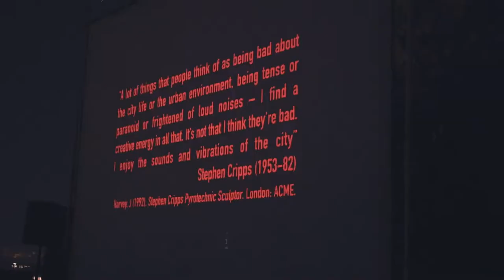INDEPENDENT FILM SHOW 22 Giugno 2018 Napoli Belvedere Museo Nitsch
Independent Film Show 18 edition

Matters of Being
a cura di Bea Haut

Mattering and Uttering
Films di Bea Haut

Break the sky
di Jeanne Liotta

Bea Haut è artista e film-maker in forma espansa, multimediale e spesso reattiva all’ambiente, le sue opere alludono alla percezione di momenti, spazi e azioni interconnessi tra loro.
Venerdì 22 giugno per il programma Matters of Being Bea Haut ha scelto undici films di film-makers del Regno Unito che provano a penetrare la materialità enigmatica della pellicola filmica, evocando una zona interattiva tra oggetto e soggetto, in cui sorge un intreccio di vitalità, esistenza ed evento.

Per approfondire la dinamica di creazione filmica, nel programma Mattering and Uttering Bea Haut rivela la sua opera filmica selezionando dieci films bianco/nero: lavorare con il film 16mm in modo materialista e fai-da-te consente una risposta concreta tra l’artista e i propri materiali. Questo diventa un intreccio di pensiero, essere e fare, che attiva un’organizzazione sia di sé che del materiale.

Nella capriata del Museo Nitsch la video-installazione In This Immense Space Hidden Things Appear Before Us e le opere di Jeanne Liotta.

Matters of Being
curated by Bea Haut

Mattering and Uttering
Films by Bea Haut

Break the sky
by Jeanne Liotta

Bea Haut is an artist and film-maker in an expanded form, multimedia and often reactive to the environment, her works allude to perception of inter-related moments, spaces and actions in-between. On Friday, June 22nd for the program Matters of Being Bea Haut selects eleven films by UK film-makers who try to penetrate the enigmatic film materiality, evoking an interactive zone between object and subject in which arises an entanglement of aliveness, existence and event.

To deepen the dynamics of film creation, in Mattering and Uttering Bea Haut selects ten b/w films: working with 16mm film in a materialistic and do-it-yourself way allows a responsivity to concur between the artist and her materials.

Jeanne Liotta’s video-installation In This Immense Space Hidden Things Appear Before Us and her works on paper are shown at Museo Nitsch’s roof room